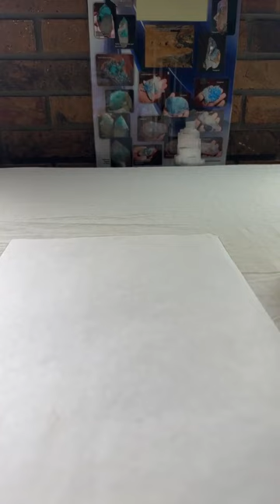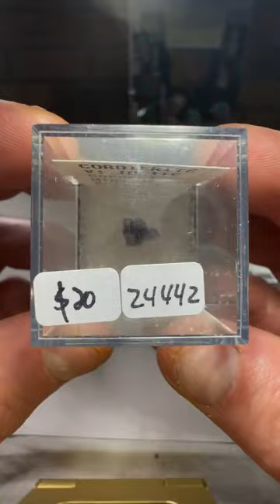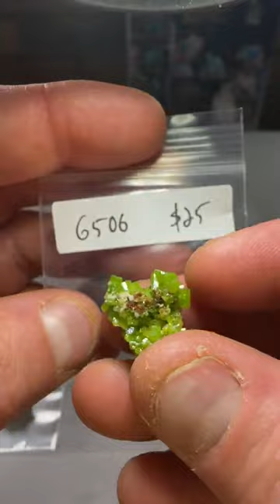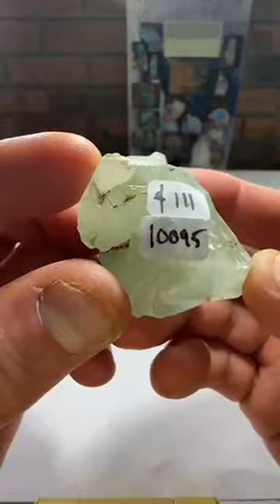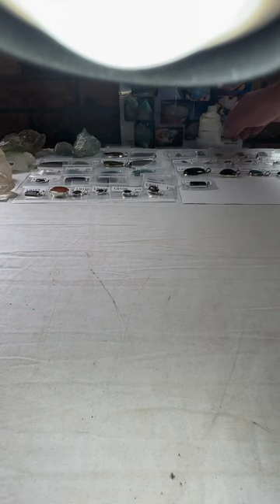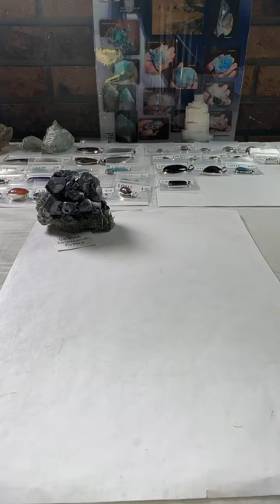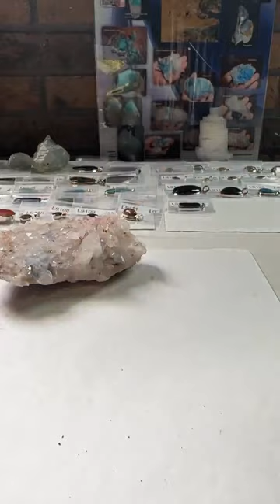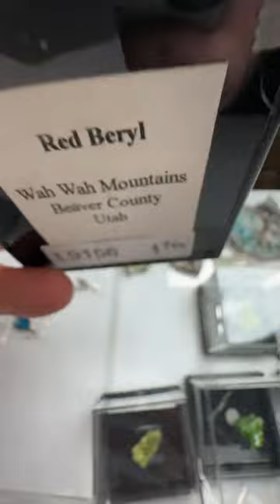Live No. 95 | Sunday April 16, 2023